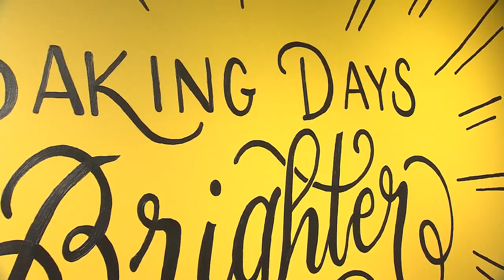Brightside Bakeshop | Tennessee Crossroads | 3431.1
You might remember this slogan from a famous commercial – “Nothing says loving like something from the oven?” Laura Faber found a bright and cheery bakeshop in West Nashville – in the Nations neighborhood – that will whet your breakfast appetite. Made by a woman who knew she wanted to be a baker way back in kindergarten. Watch this and more episode segments of Nashville Public Television's Tennessee Crossroads.